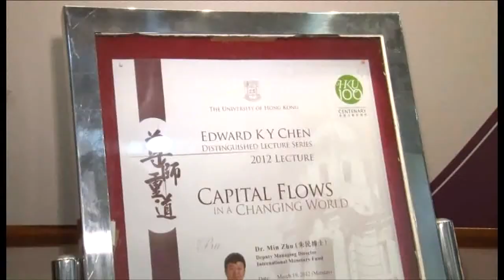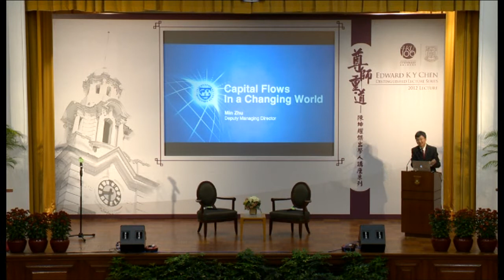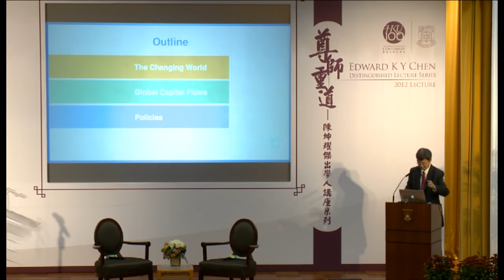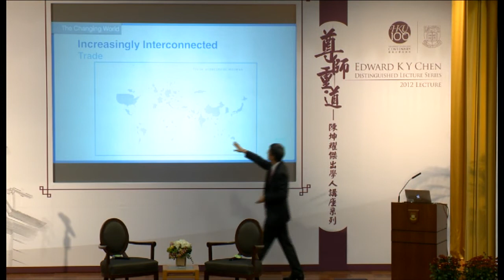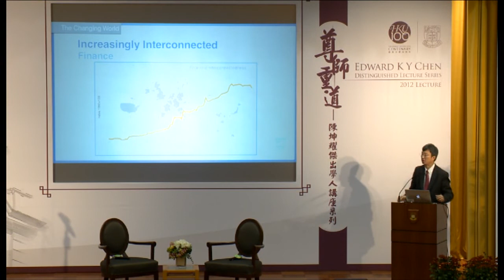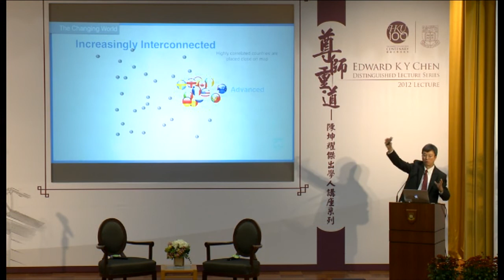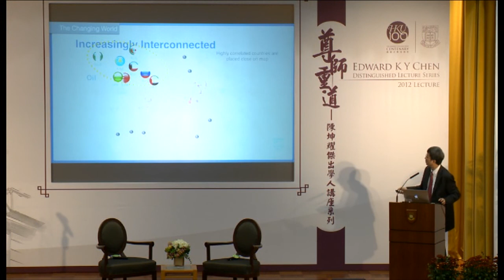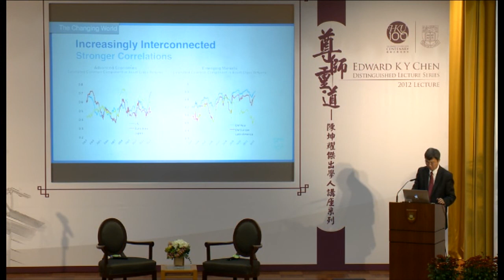Edward K Y Chen Distinguished Lecture Series 2012 - Capital Flows in a Changing World (1 of 5)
Distinguished Lecture Series - Edward KY Chen
"Capital Flows in a Changing World" by Dr. Min Zhu (1 of 5)